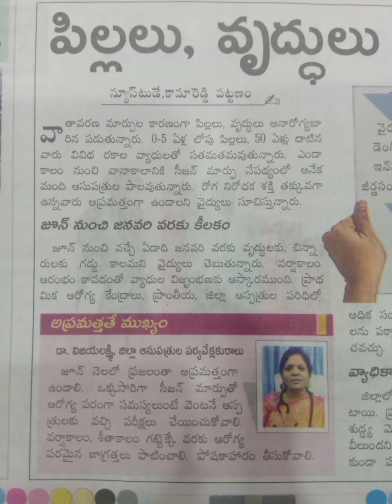వర్షాకాలంలో.. పిల్లలు, వృద్ధులు జాగ్రత్తలు..